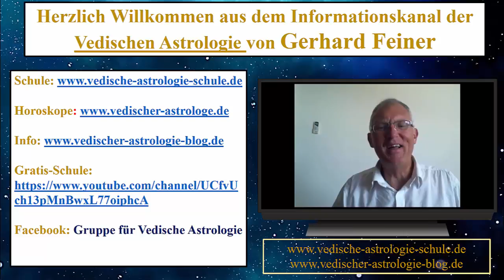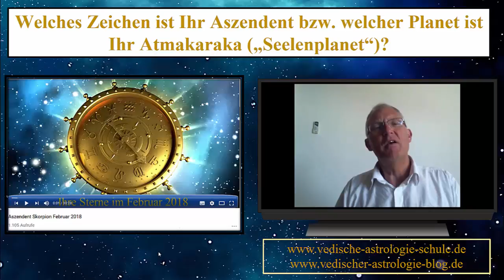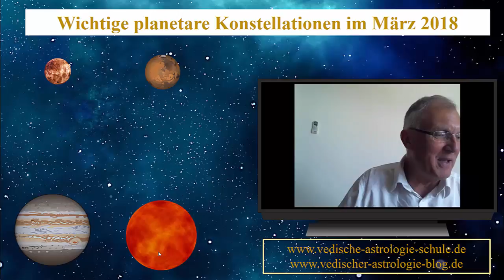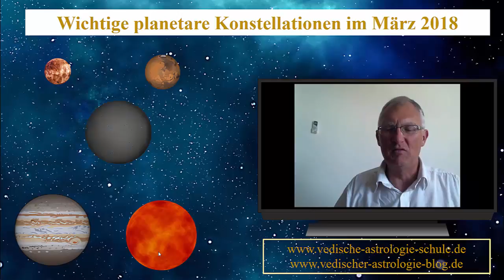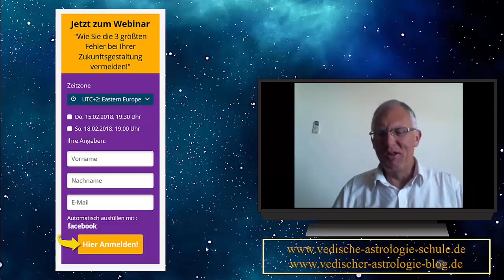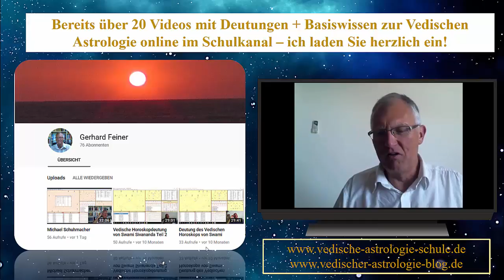Aszendent Stier März 2018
Hier können Sie sich anmelden zur Teilnahme an dem gratis Webinar mit dem Thema: "Wie Sie die 3 größten Fehler in Ihrer Zukunftsgestaltung vermeiden" - hier ist der Anmeldelink:

Gerhard Feiner -